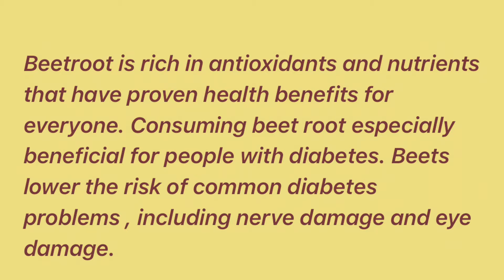Yoga for diabetes | ragi roti with beet root for diabetes | healthy break fast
Raagi rooti with beet root , carrot and bottle guard good food for diabetes patients and beet root is also good for liver health, beet root helps to  detox liver..

Ingredients:

Raagi flour ( finger millet ) - 1 cup
Salt - according to your taste
Cumin seeds - 1 table spoon
Coriander leaves (small bunch)- chopped
Grated Bottle guard - 1/2  cup
Grated carrot -1/2 cup
Grated beetroot -1/2 cup
Chopped green chilled - 2 tablespoon

Process:

Mix all the above ingredients in a bowl . We don’t need water for this recipe. You can also add chopped green leafy vegetables  like spinach to this recipe.

Add the vegetables little by little , if the water content in the vegetables is more the dough may get too soft.
After making the dough , divide  the dough in to small portions and flatten the dough with hand on a wet cloth by dipping your hand in water , handle the roti with the help of the cloth and slowly transfer to the hot pan

Cook on both sides by adding 1/2 tbs of oil on low flame.

All the above ingredients are good for diabetes patients

Yoga for diabetes :

Simple side bends and forward bend asanas also helps to control your diabetes . Try to practice yoga regularly to get benfits

Krishnaveni talks, suggest to consult your doctor before practicing any form of exercise or yoga. If you don’t practice properly you might get injured, follow this with your own risk